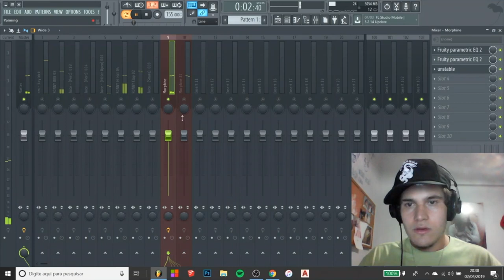DICA DE PLUG IN: DESAFINAR A MELODIA PODE DEIXAR ELA MELHOR